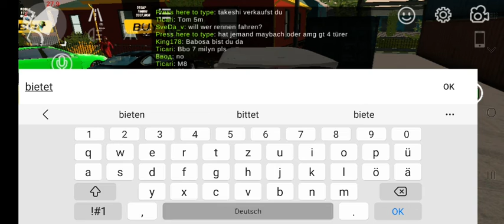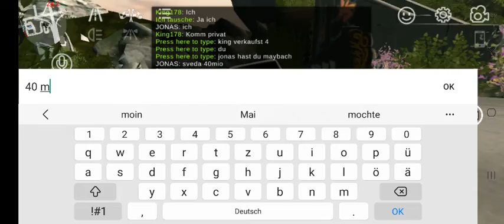Random Car Parking Multiplayer Gameplay mit 40Mio. Anime Auto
Dieses Anime Auto habe ich random geschenkt bekommen und konnte es für 40Mio. verkaufen und bin dadurch "reich" geworden.